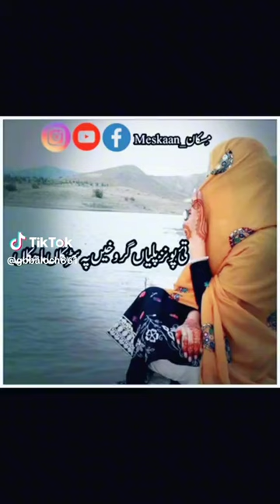Mir Hamza Mari video